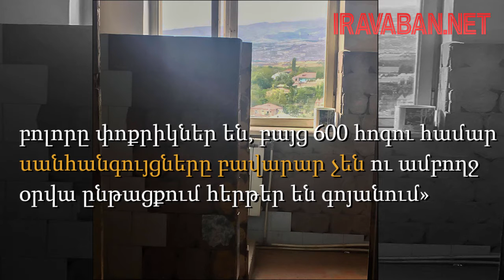Դասադուլ դպրոցում․ բարձրացված խնդիրների լուծումն անորոշ է